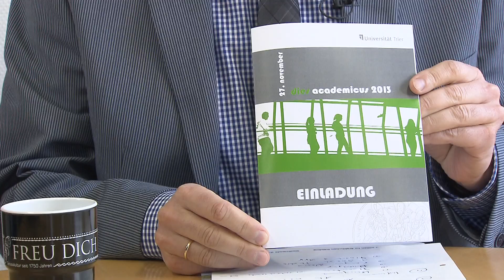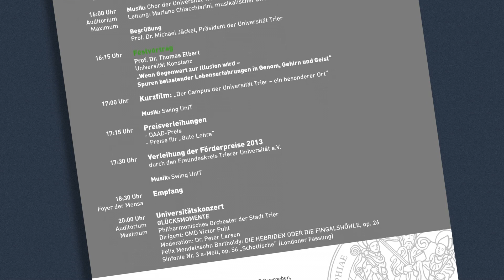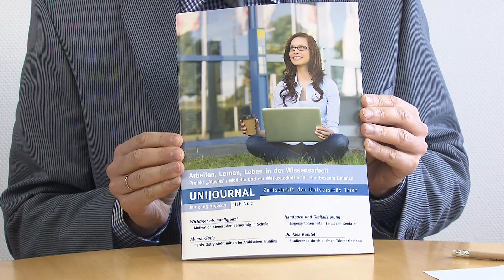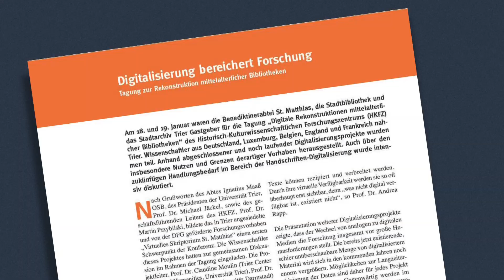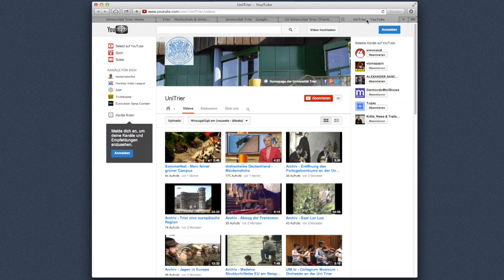Willkommensgruß und Einladung zum "dies academicus"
Willkommensgruß und Einladung des Präsidenten der Universität Trier, Prof. Michael Jäckel, zum diesjährigen "dies academicus" am 27. November 2013.